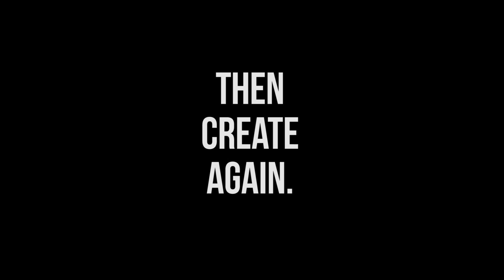Time is Precious.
We Get One Chance. Time is Precious. Create. THEN CREATE AGAIN.

Published by Deprogrammed Music/0110 Media